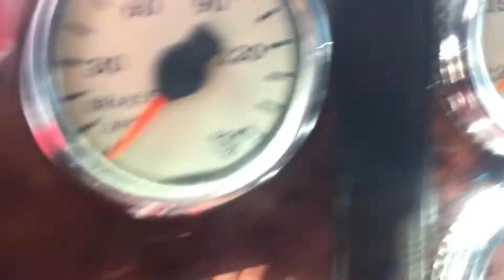2007 International 9400i Sleeper Truck Tractor Walk Around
2007 International 9400i Sleeper Truck Tractor Walk Around